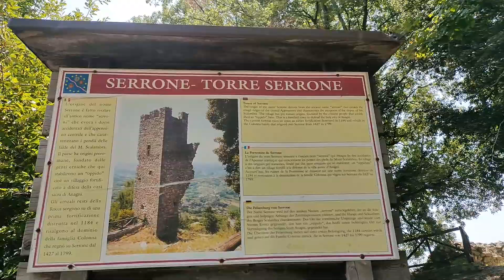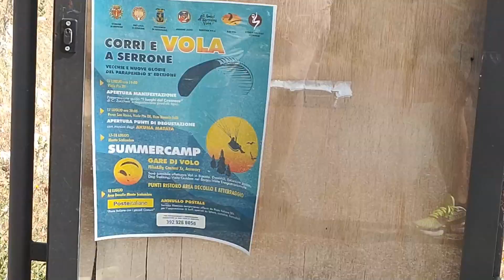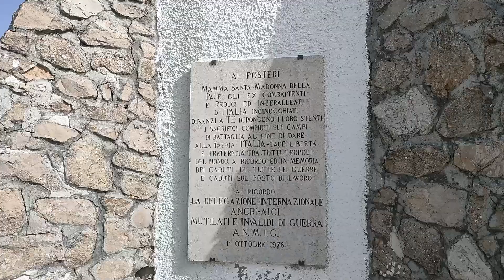Serrone - Comune Italiano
Benvenuti o Bentornati sul mio canale !!!
Attraverso questo video vorrei farvi conoscere  Serrone una piacevole località a pochi passi da Roma! Questa è una delle tante uscite che vi mostrerò strada facendo, col mio amico e collega Francesco Sportelli !
Anche se il video doveva uscire nel giorno della vittoria dell' Italia sugli europei  spero che possiate apprezzarne i contenuti.
Grazie 😉😎

Materiali utilizzati per il video: DJI MAVIC ZOOM -  DJI Phantom 4 -Stabilizzatore Dji om 4